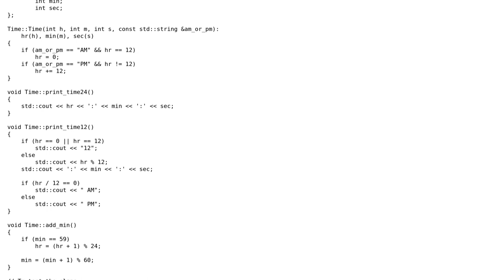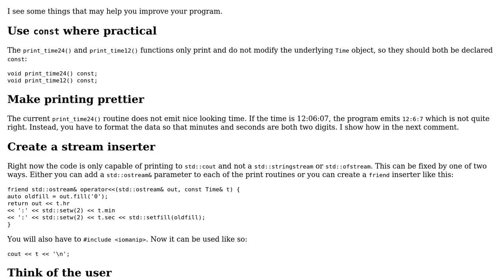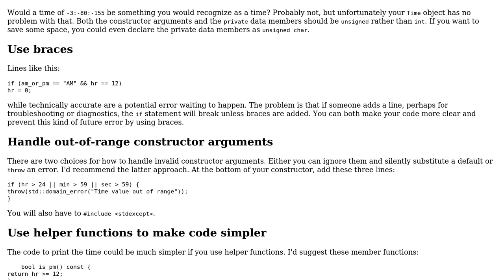Implementing a Time class in c++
With thanks & praise to God, and with thanks to the many people who have made this project possible! You are responsible for your own actions.